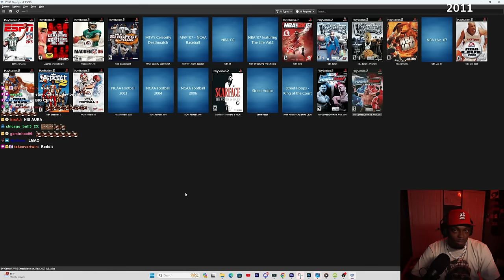John Cena Is Like That (Rage Quit) | Smackdown Vs Raw 2007 Season Mode